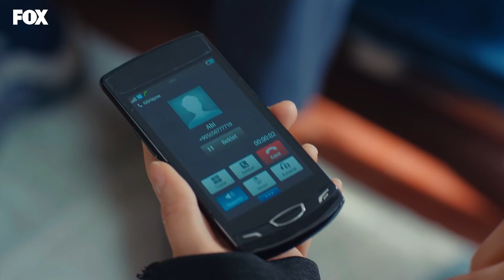Nihal ve Servet, Barış'ın ölmediğini artık biliyorlar! - Bizim Hikaye 59. Bölüm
Bizim Hikaye 59. Bölüm Özeti:
Tufan’ın kahvesine yapılan baskın tüm dengeleri kökünden sarsar. Barış artık daha fazla köşeye sıkışmış haldedir ve etrafındaki çember giderek daralmaktadır. Filiz, Barış’ın yokluğunda bir yandan ekonomik sorunlarla baş etmeye çalışırken, bir yandan da Rahmet’in geleceğini kurtarmaya çalışmaktadır. Filiz’in bu uğurda verdiği savaş Rahmet’le giderek aralarının açılmasına neden olur ve Deniz tüm Elibol’ların gündemini işgal etmeye başlar. Diğer yandan Fikri de Necibe’de aradığını bulamayınca, çocuklarla birlikte Hikmet’in dedesinden alacakları mirasın peşine düşer. Filiz açısından tam her şey yoluna girerken Nihal cephesinde kurulan büyük tuzak, işleri geriye dönüşü olmayan bir noktaya getirmeyi başaracaktır.

Oyuncular:
Hazal Kaya
Burak Deniz
Reha Özcan
Yağız Can Konyalı
Nejat Uygur
Zeynep Selimoğlu
Alp Akar
Ömer Sevgi